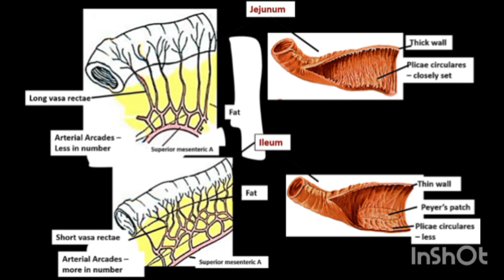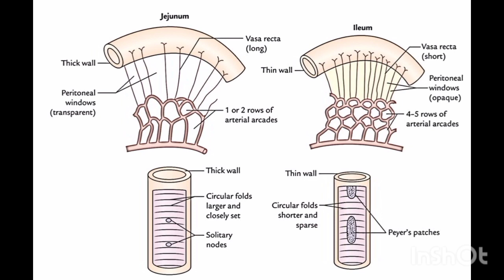GROSS ANATOMY OF THE INTESTINE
The intestine is divided into two parts, the large intestine and the small intestine.
The large intestine has the following features that are not found on the small intestine:
1. Sacculations
2. Appendices Epiploicae
3. Taenia coli

The small intestine on the other hand has a smaller lumen and has 3 parts
1. Duodenum
2. Jejunum
3. Ileum

This video shows the various part of the small intestine, large intestine and how to identify them.